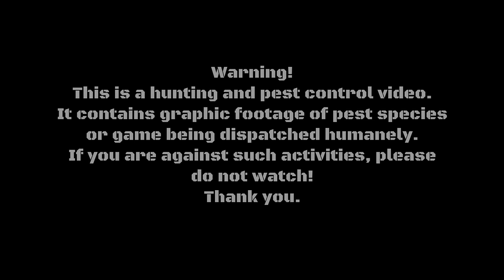Pesting with the LESHIY 2 and the BEHEMOTH Suppressor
On this one I proudly present to you the new BEHEMOTH QD SILENCER TRI-LUG KIT by Edgun!
A great addition to my Leshiy 2 .25 cal that has already proven itself more than a worthy companion in my pest control outings.